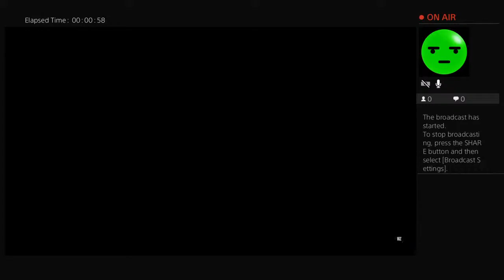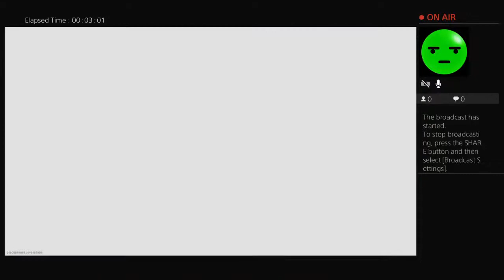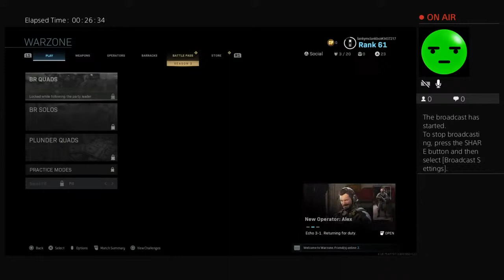Sexy snipes 2 the diary of anne spank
If you havent gathered if you dont like offensive language please fuck off